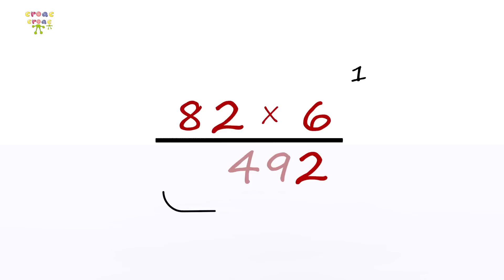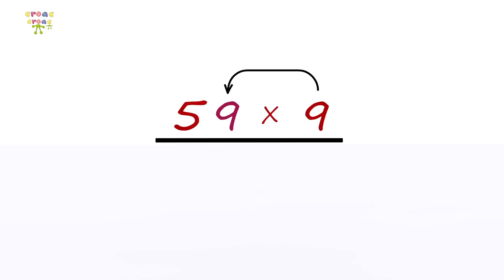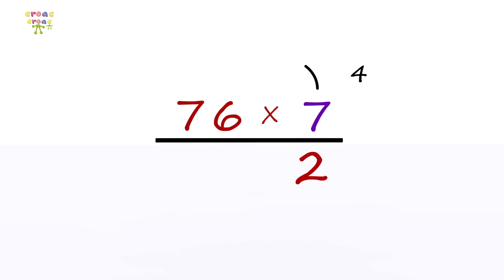Aprende a multiplicar por una cifra (NUEVO)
Aprende y practica multiplicando con ejemplos sencillos que nos trae  el Profesoruga...